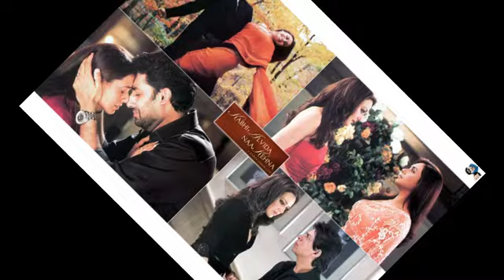Kabhi Alvida Naa Kehna Full Movie review and facts | Amitabh B | Shah Rukh K | Abhishek B | Rani M